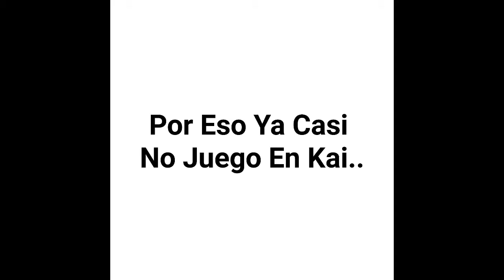ESE FOCUS/TEAM DE 3 Y RETARDS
Desculpa si a alguen le ofende este video, solo quiero que vellan el porque ya no juego en kaicraft. Aparte de que me acusan a mi  hacer esas cosas..es muy lamentable que el staff igual no se fija...no se ve en el video porque ahi mas del video que subir, solo que por accidente borre las otras 2 pedasos del video...asta un staff...me dice no agais team de mas...y ahi esya claramemte...buscare el otro pedaso y si lo encuentro lo subire. Es todo por este video.
Gracias a todos por su apoyo, cuidanse! ^^